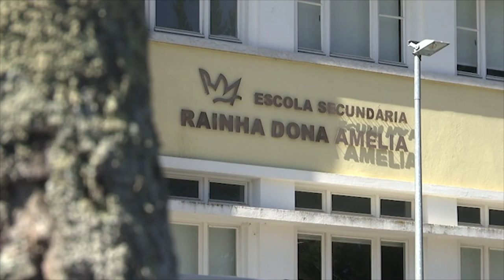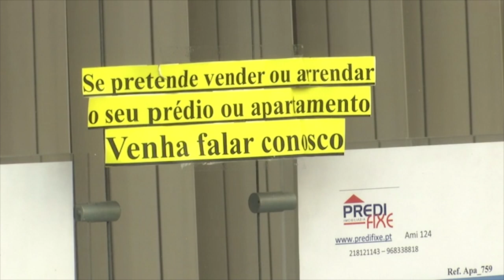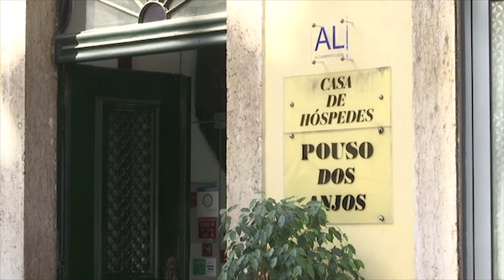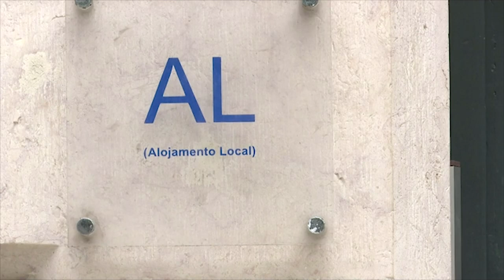CPLP na GMN 16 09 2019